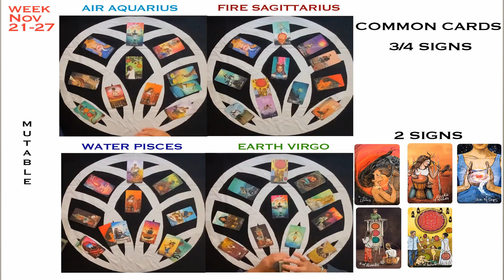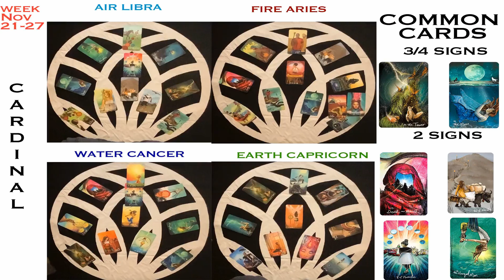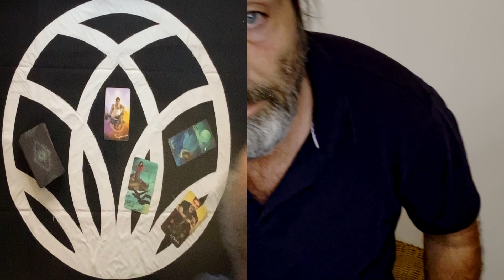SUMMING UP THE WEEKLY CONNECTS WITH ALL SIGNS QUALITIES ELEMENTS + COLLECTIVE READING TIMESTAMPED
INTRO 0:00
AIR                 4:33
FIRE.               7:37
EARTH.          11:25
WATER.         14:47
FIXED.           18:11
CARDINAL    29:24
COLLECTIVE READING  34:19

THE FLOWERS